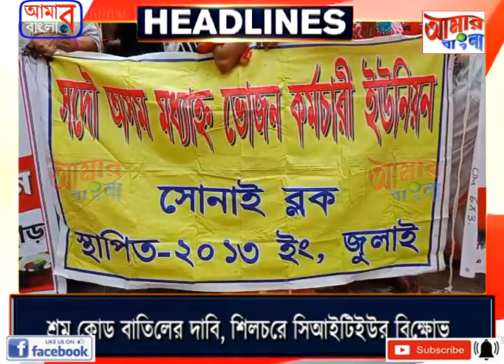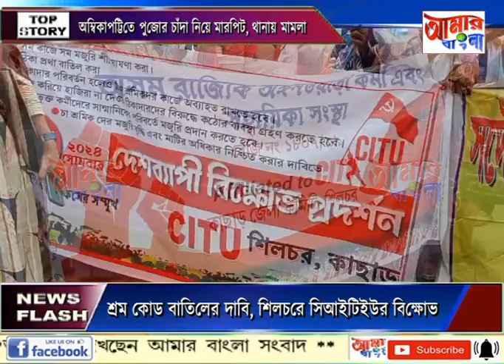AAMAR BANGLA # NEWS # 30-09-2024_